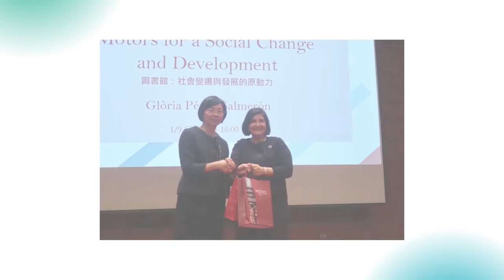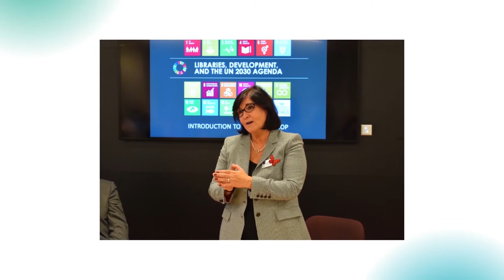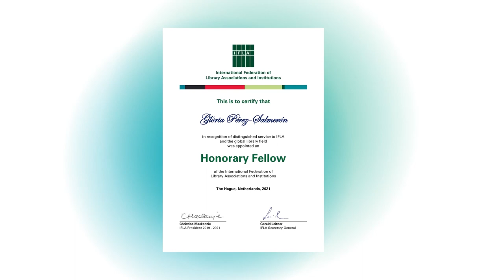IFLA Honorary Fellow: Glòria Pérez-Salmerón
IFLA 2021 Honours and Awards. Honorary Fellow is IFLA’s highest award and is conferred on the basis of merit, on a person who has delivered long and distinguished service to IFLA and the global library field. Glòria Pérez-Salmerón was appointed an Honorary Fellow.